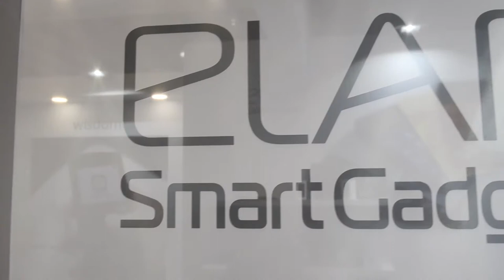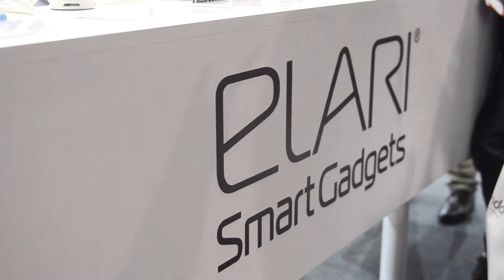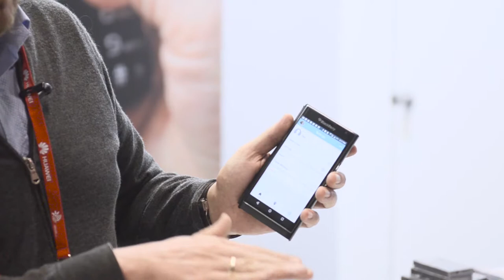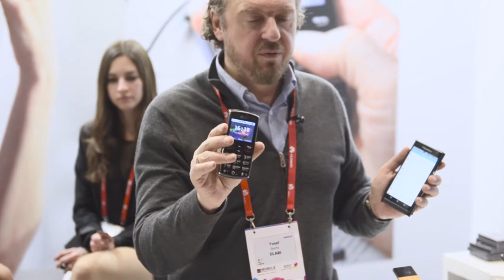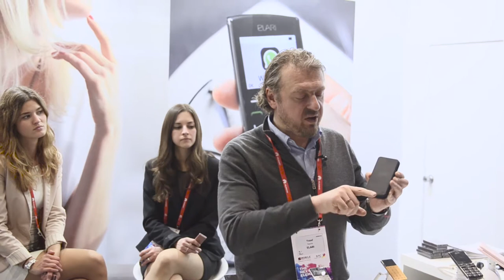Yosef Sachs, Elari CEO, gives brief introduction to brand`s products